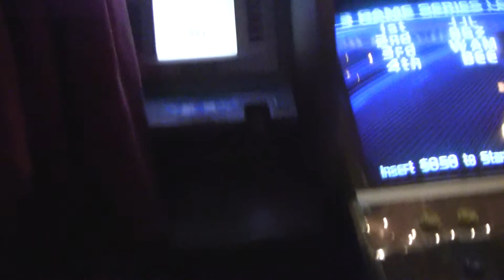The Tempest Jam at The Lamp Post 5/25/11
Roland Ramos' Wednesday open mic jam session at the cozy bar & grill in downtown Jersey City